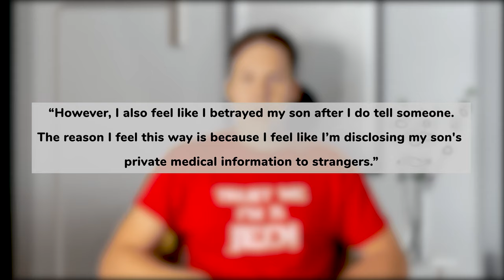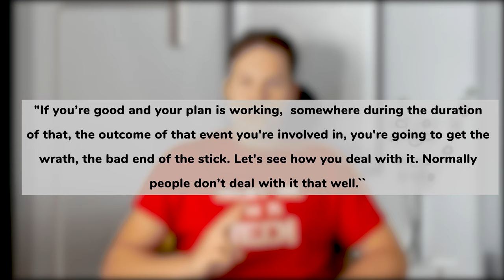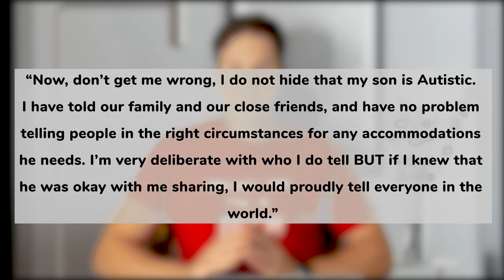Should You Tell People Your Child Has Autism?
Many people are often conflicted on whether or not they should disclose something personal to other people, like the fact that their child has autism. So the question is, should you tell people your child has autism? In this video, we will explore some of the reasons why you should and should inform others of your child's diagnosis.

Timestamps
0:00 Intro
0:42 How Do Parents React To The Diagnosis
2:00 Why Should You Tell People Your Child Has Autism?
3:49 Be Cautious of Masking
5:48 My Mother's Input
7:23 1:1 Coaching On Autism

               Anything helps!